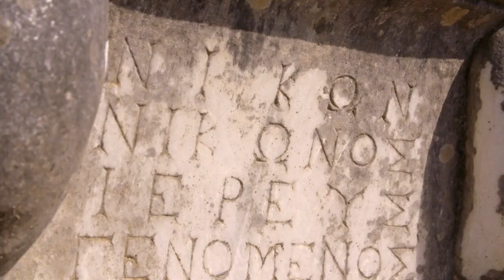Privacy FULL EPISODE | What's the Right Thing to Do? | PBS America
Almost no other subject has gained more attention lately than privacy. When is there an example of the violation of privacy? What does privacy really mean? Michael Sandel discusses this with Jeroen Woe, Danny Ghosen and Carolien Borgers.